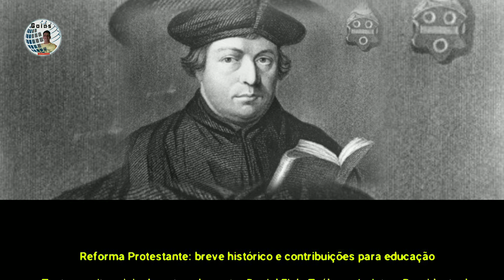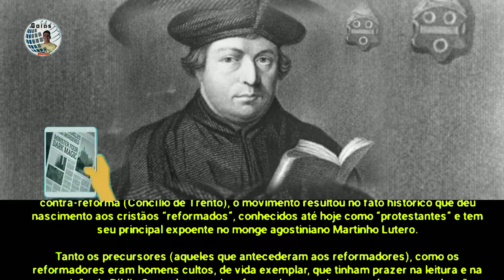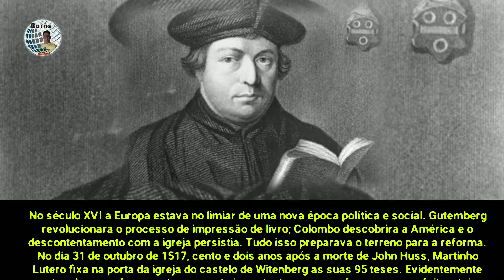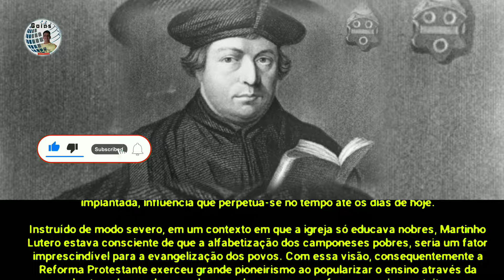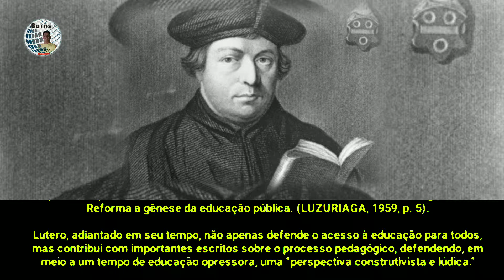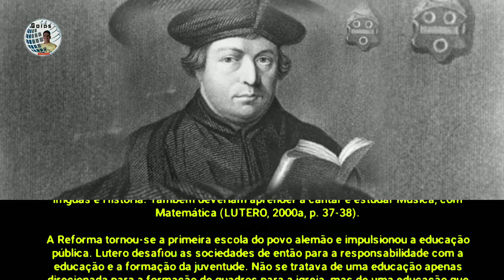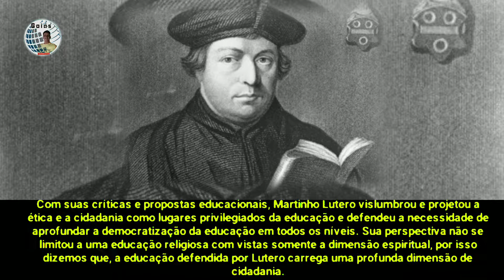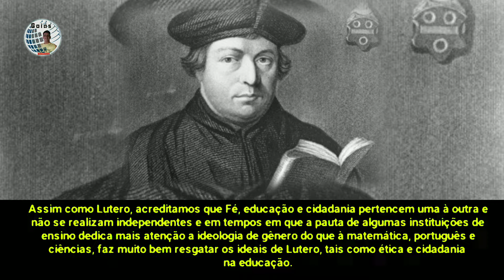Reforma Protestante: breve histórico e contribuições para educação✍️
👀1⃣2⃣3⃣👀▁▂▃▅▆██████▆▅▃▂▁

           _*🤳🏼Texto escrito originalmente pelo pastor Daniel Fich, Teólogo, Jurista e Presidente da Assembleia de Deus em Lajeado (RS)*_